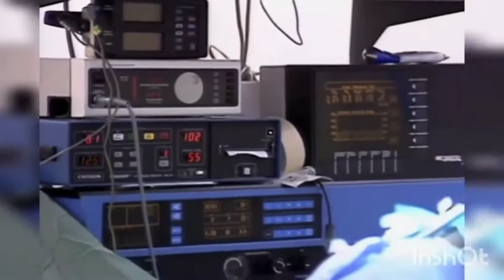Black History Month : Dr. Ben Carson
There is no American history without black history. Black history is 365 days, however we celebrate it in February.

February is when we shine light on those leaders who have paved the way for so many of us, with their words, their actions and their will to fight and break barriers. Those black individuals that walked, so the rest of us could fly. .
Today I'm honoring  @secretarycarson @realbencarson

. Dr. Carson if anyone knows the importance of using their brain 🧠 it's you. From humble beginnings, and  completely uninterested in learning to a brain surgeon and saving lives. Just goes to show that it's not how you start but how you finish. "knowledge is something that can be taught but  wisdom is something that comes from God and must be sought after and asked for " - Ben Carson. For that I am thankful. I LOVE YOU BENNIE BOO BOO ❤️🤗
Give people their flowers 💐 while they can still smell them. My black has history.